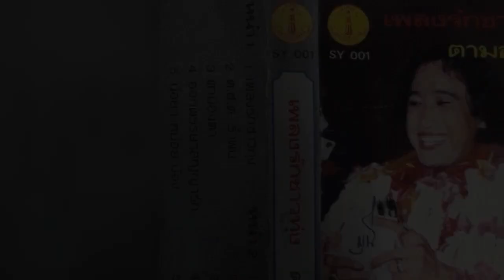เพลง น้อยๆหน่อยน้อง - สายัณห์ สัญญา 2 เวอร์ชั่น.......................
เพลง น้อยๆหน่อยน้อง - สายัณห์ สัญญา 2 เวอร์ชั่น. ขอขอบคุณไฟล์เพลงต้นทางและรูปภาพประกอบด้วยครับ.
1.น้อยๆหน่อยน้อง (บันทึกเสียงครั้งแรก) - สายัณห์ สัญญา-ชุด เพลงรักชาวทุ่ง
2.น้อยๆหน่อยน้อง - สายัณห์ สัญญ -ชุด สวยเป็นบ้า